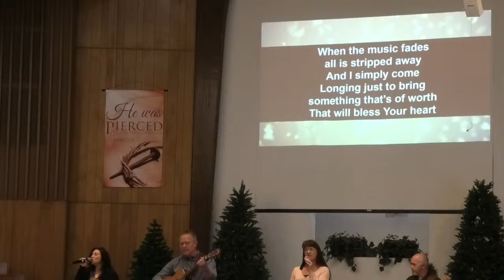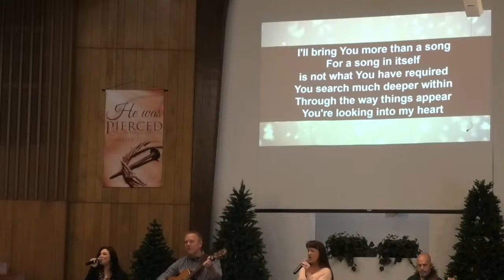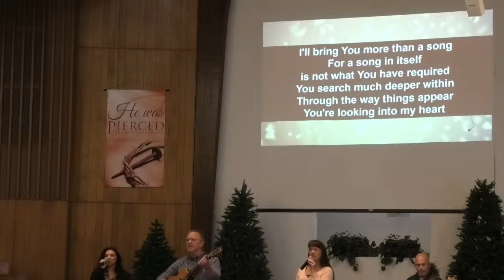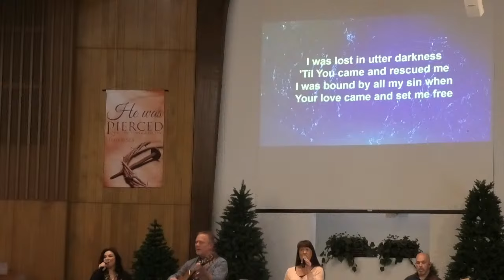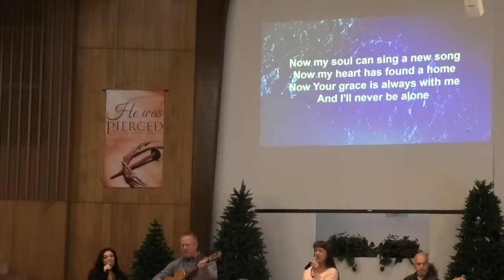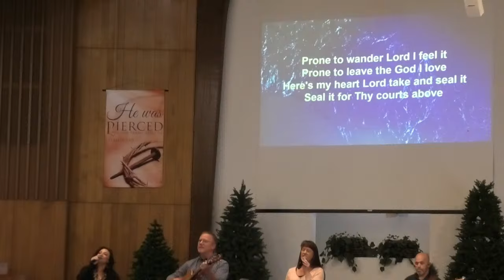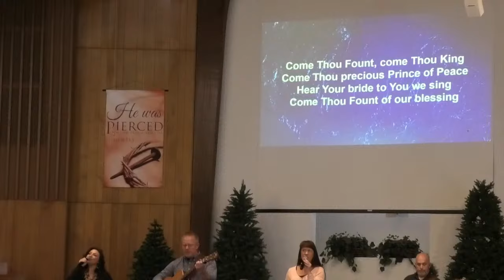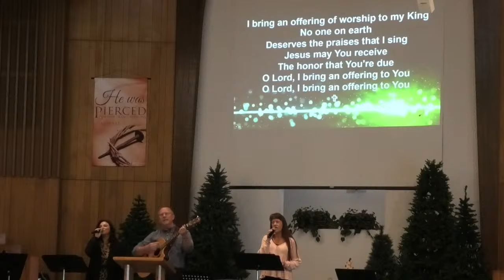Lost in Translation (04-07-2024)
King Belshazzar was partying like he didn’t have a care in the world, when suddenly a hand appeared and wrote a message on the wall.  No one, not the king, nor his guests, not even his wise men could understand what it meant.  Enter Daniel, who read and interpreted the message to speak of God's coming judgment on Belshazzar and his rule.

There are at least three things illustrated by this passage which we would do well to understand: 1) Empty Flattery Doesn’t Fool God; 2) Pay Attention to the Warnings of God’s Judgment; 3) Daniel Proclaimed Wrath, We Are to Preach Repentance.

A carefree present doesn’t guarantee a consequence free future .